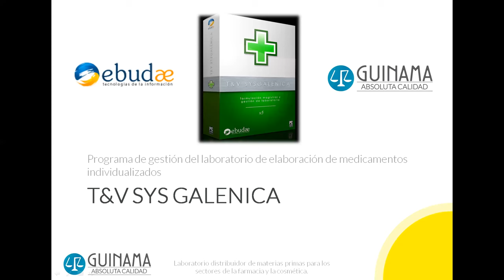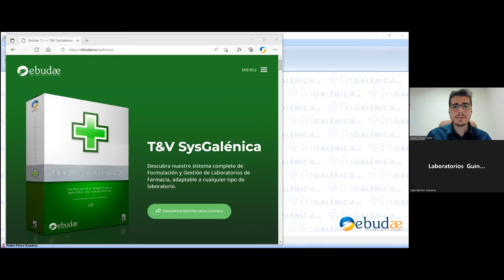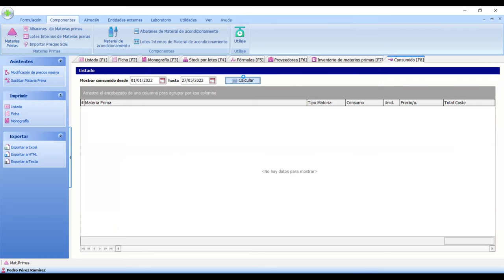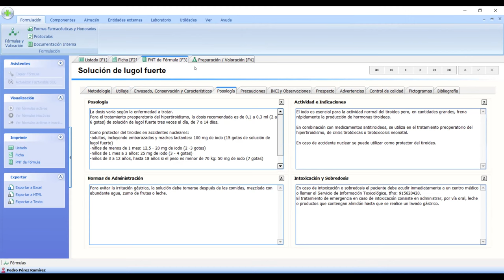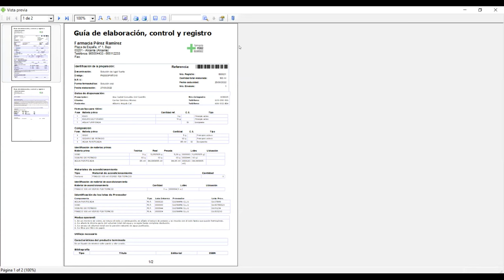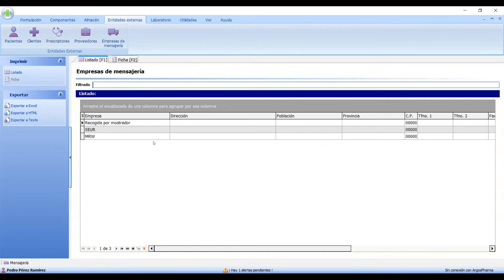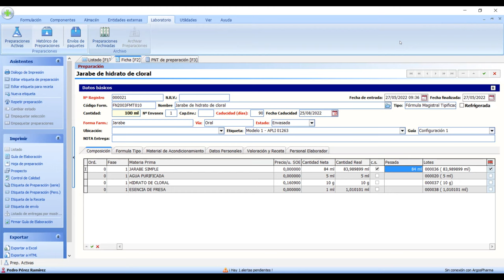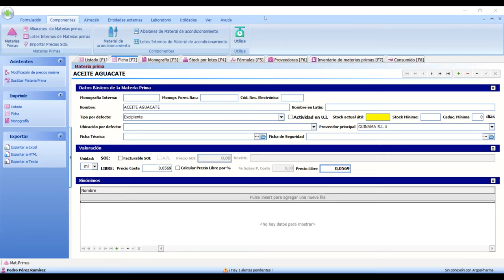CURSO PROGRAMA SYS GALENICA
Se muestran las principales funciones del programa de gestión del laboratorio de formulación SYS GALENICA, tanto en su versión LITE como en la EXTENDIDA,